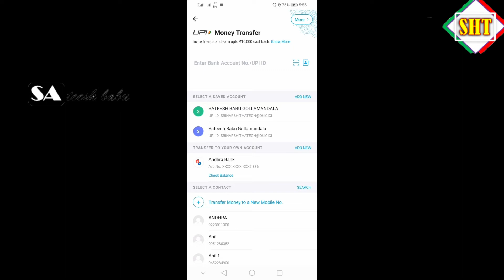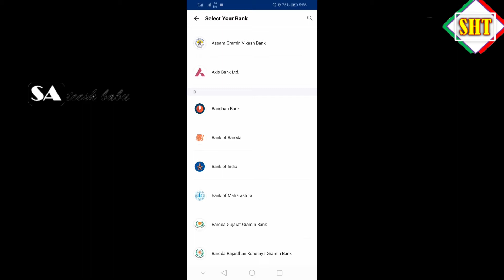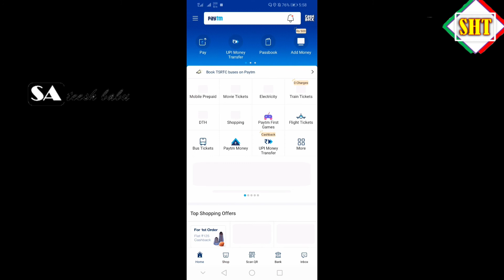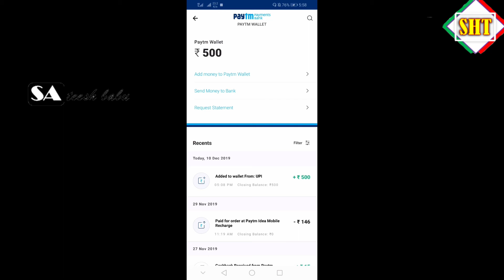How to add bank account in paytm app in telugu by sateesh